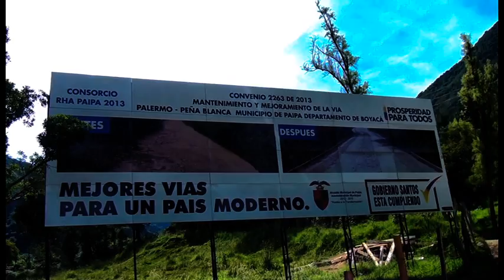MEJORAMIENTO DE LA VÍA PALERMO PEÑA BLANCA MUNICIPIO DE PAIPA BOYACÁ COLOMBIA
MEJORAMIENTO DE LA VÍA PALERMO PEÑA BLANCA MUNICIPIO DE PAIPA  BOYACÁ COLOMBIA ALCALDIA DE PAIPA RUMBO A LA TRANSFORMACIÓN